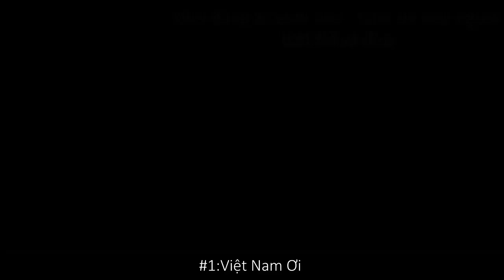Việt Nam Ơi x Rap Bùi Tiến Dũng,Quang Hải , Xuân Trường , Công Phượng .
1.Việt Nam Ơi (VRT Remix) ♪
2.Rap về Bùi Tiến Dũng (Thánh bắt 11 mét) - Yi Sung Nguyễn
3.Rap về Quang Hải (Vua giải trẻ) - Yi Sung Nguyễn
4.Rap về Xuân Trường ( Đội Trưởng Ân Cần - U23 Việt Nam )
5.Rap về Công Phượng - Yi Sung Nguyễn
Nguồn: